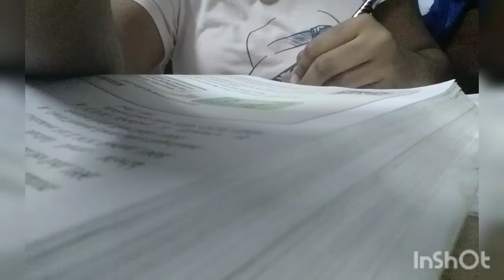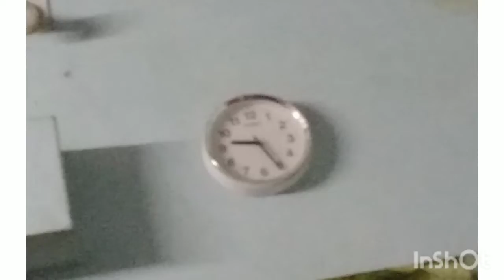Ticking off all the to-do's l a day in my life 😌 l simply times